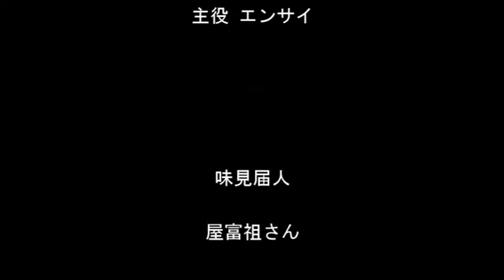エンサイの正しい下処理さぁ～ Correct preparation of Chinese Convolvulus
今更シェフ、板前、コックさんの皆様は、プライドが高すぎて人には聞けない料理、教えますね！
今回は【エンサイの下処理とオイスターソース炒め】の美味しい作り方をご紹介！

00:00 オープニング
00:25 エンサイの下処理
01:03 エンサイの繊維を砕く
01:34 茎を茹でる
01:48 牛肉の下処理
02:00 茎が柔らかくなったら冷水に取る
02:10 フライパンで炒める
02:19 味付け
02:50 盛り付け
02:52 試食

Thank you for your seeing and hearing.

I would like the channel registration if you like.

Japanese food